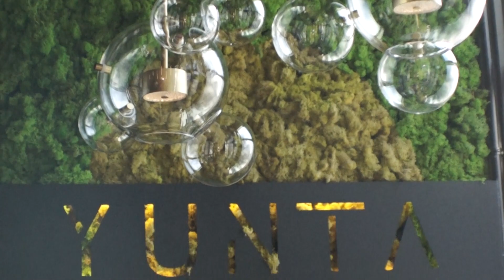Yunta Nikkei Charlotte Anniversary